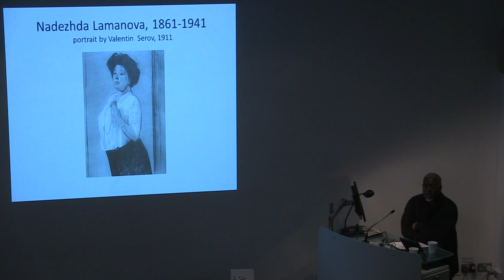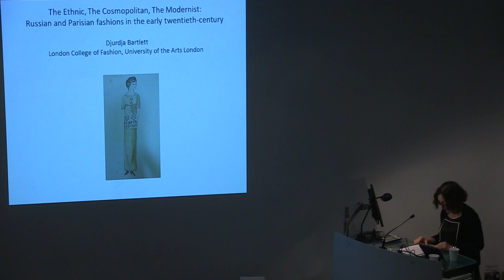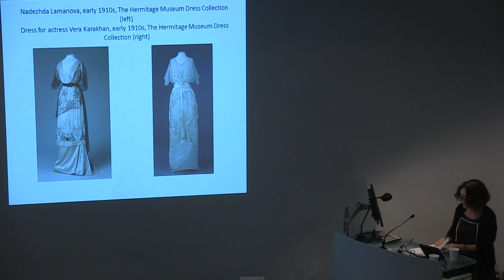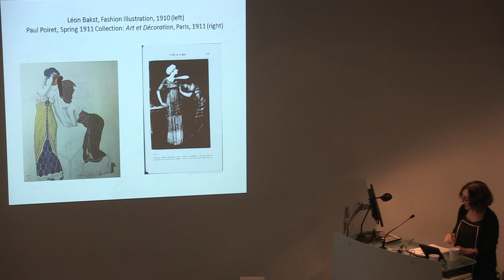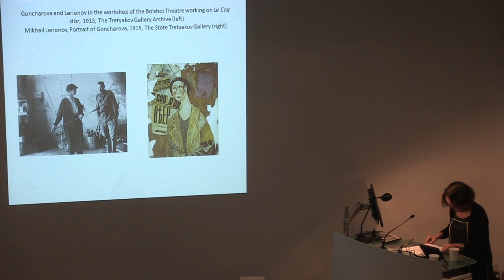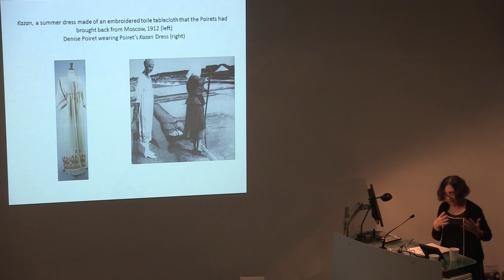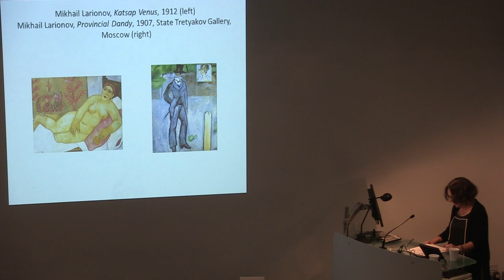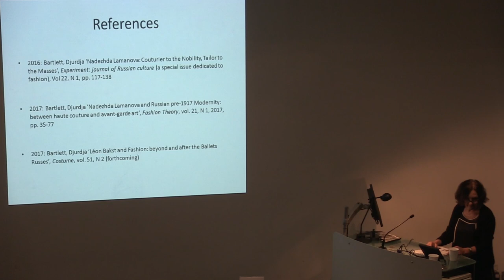TrAIN Open Lecture: Dr Djurdja Bartlett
TrAIN Open Lecture: Dr Djurdja Bartlett - The Ethnic, The Cosmopolitan, The Modernist: Russian and Parisian Fashions in the Early Twentieth-Century